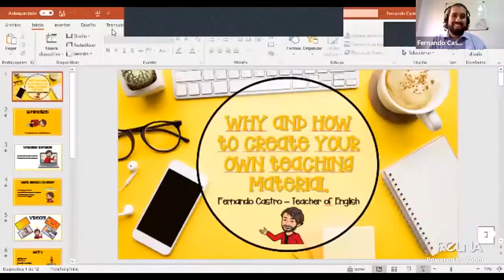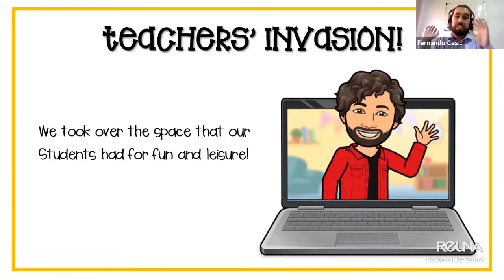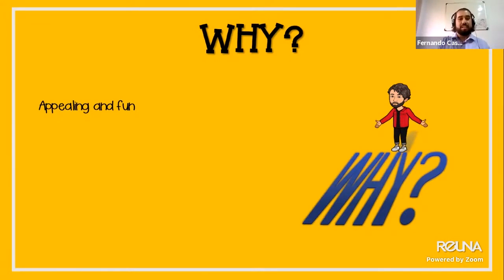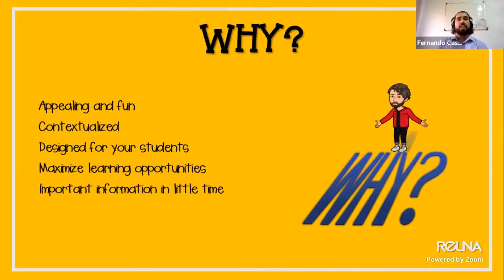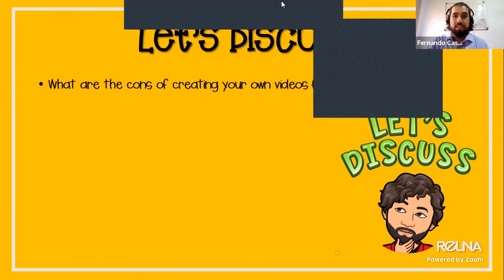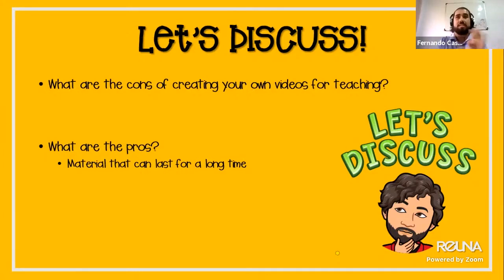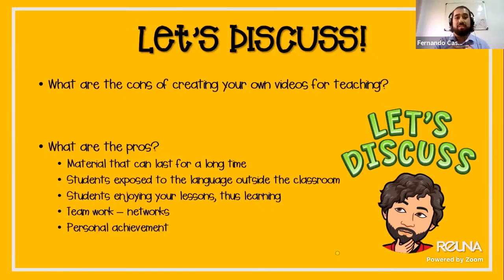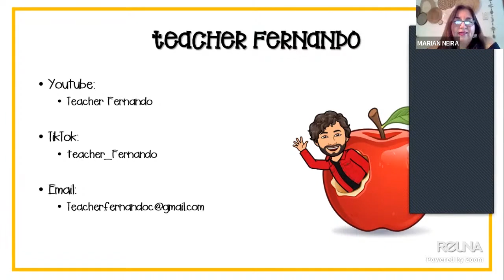Fernando Castro: Teachers of English in Action, Pt. 6 [English Fest 2020]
In the sixth and final part of our seminar "Teachers of English in Action Inside and Outside the Clasroom", we listened to Fernando Castro, who told us about the importance of creating personalized teaching resources.

This activity was organized by the English Teaching Training Program at Universidad de La Serena.

Originally live streamed on November 18th, 2020.

Video edited by Javier Araya.